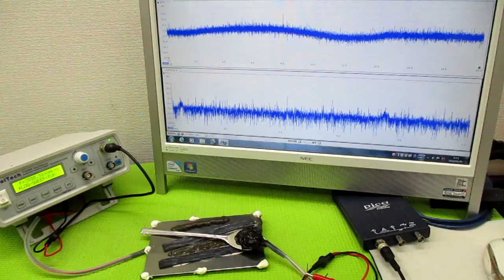新しい超音波制御技術 ultrasonic-labo